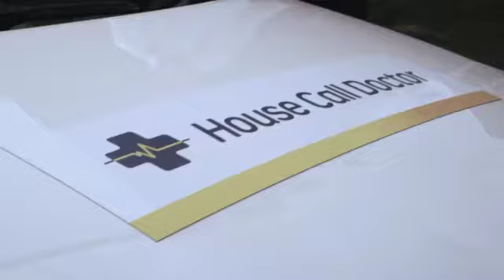House Call Doctor